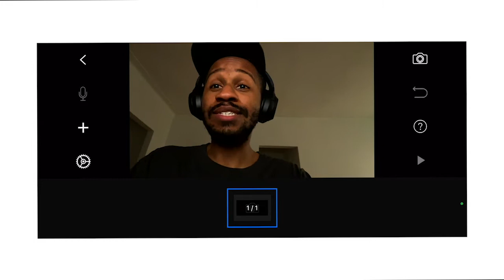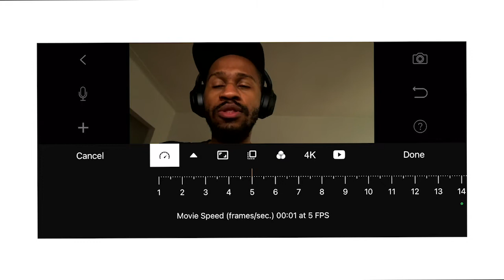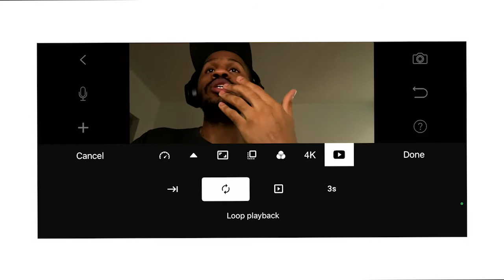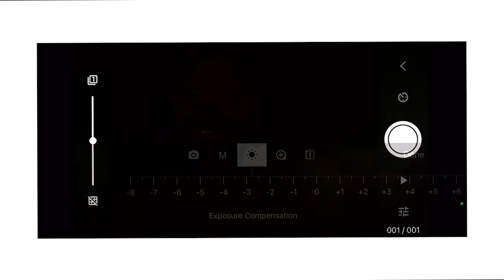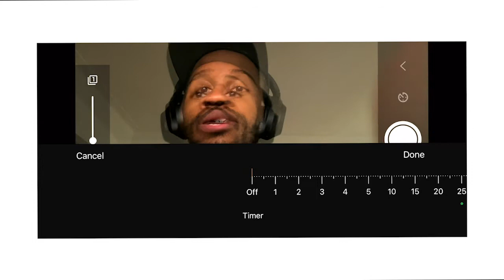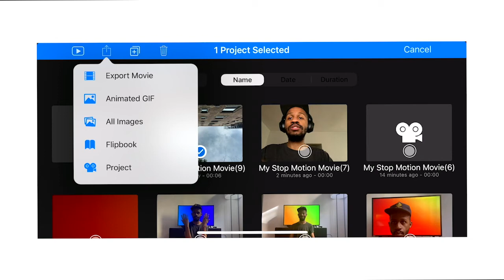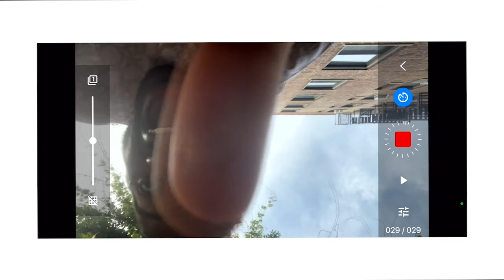CoLab | Stop-Motion Self-Portraiture | Create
In this module with Kameron Neal, we will look at the lineage of self-portraiture in the age of social media. Students will explore short-form storytelling by using their phones and their bodies to create kinetic stop-motion self-portrait .gifs.